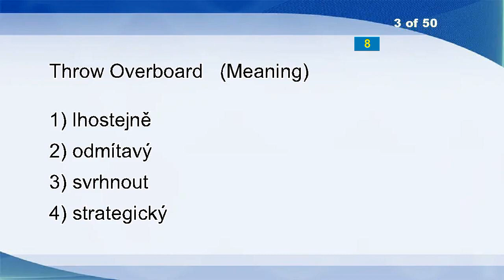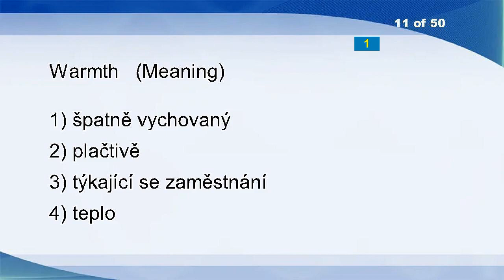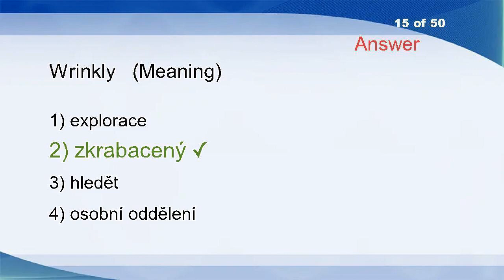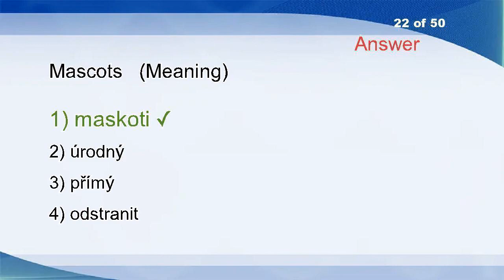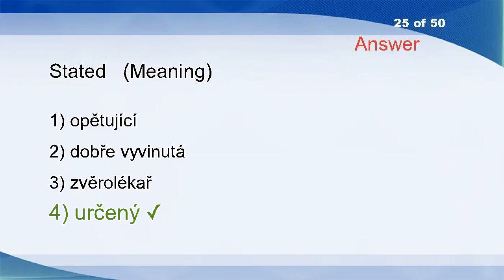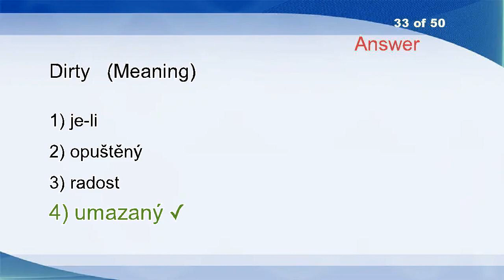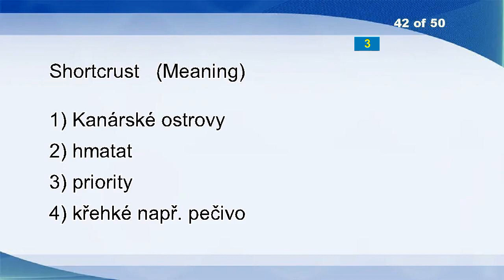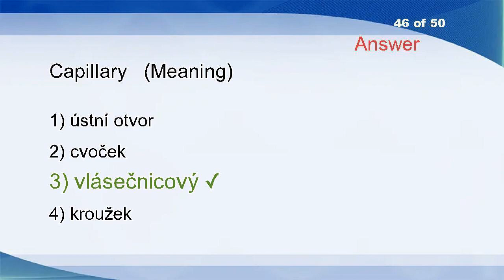English Czech Vocabulary Word Power Test 1255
Direct Use Value.
Burgundy
Throw Overboard
Breathing
Benefit
Hangdog
Laudation
Stewardesses
Rent Control
Manorial
Warmth
Annuities
Disembody
Granulosis
Wrinkly
Hunk
Turn Up
Radiant
Put Forward
Appear
Natal
Mascots
Isochromatic
Pianoforte
Stated
Damage
Grilling
Pygas
Badger
Clock Out
Understand
Confronts
Dirty
Thimble
Umbra
Protective Zone
Trombone
Switchgear
Bine
Mayence
Ghoul
Shortcrust
Foxhunting
Gnaw
Falsity
Capillary
Brush
Shallow
Colleague
Disconnecting